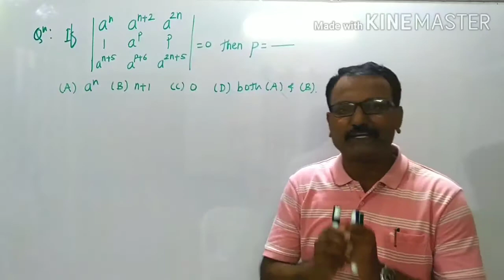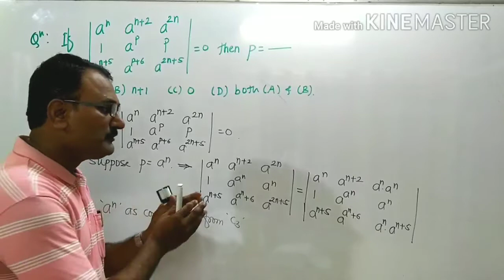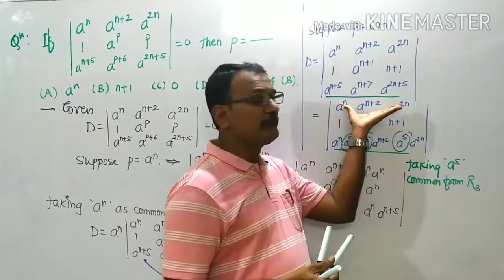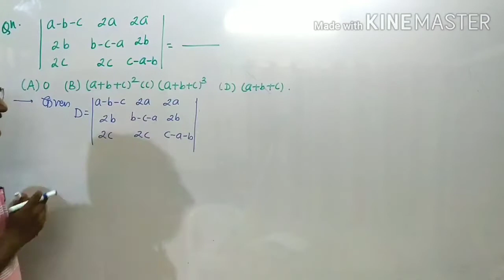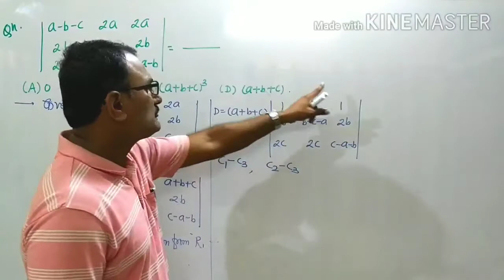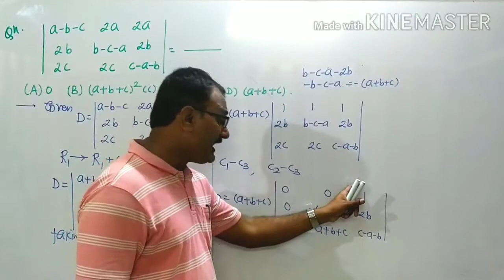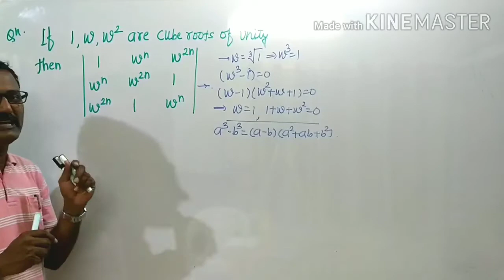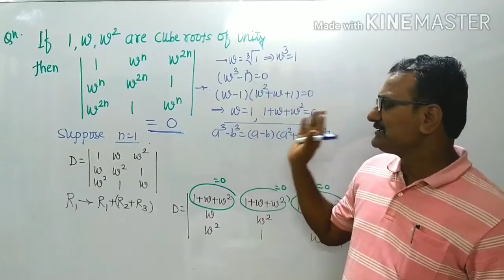Determinants -25 By Mr.Yuvraj Gawali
Solutions Of Objective Questions